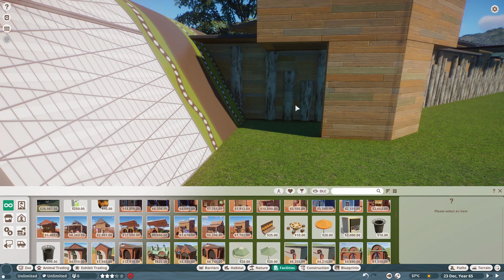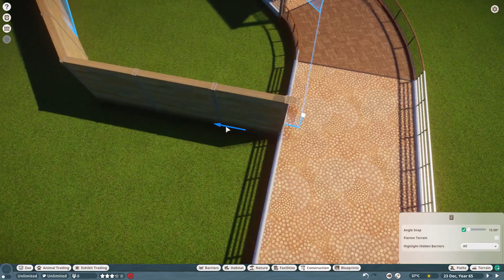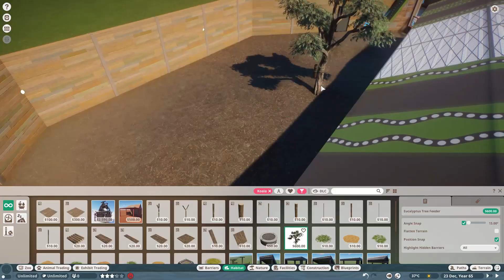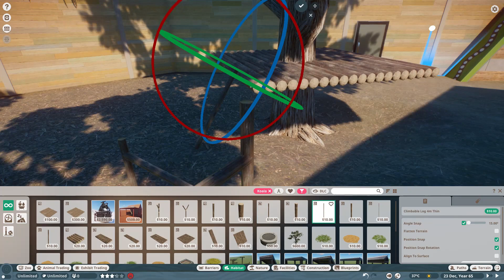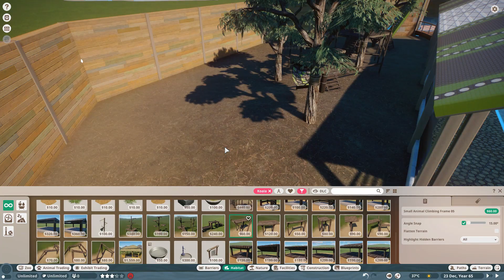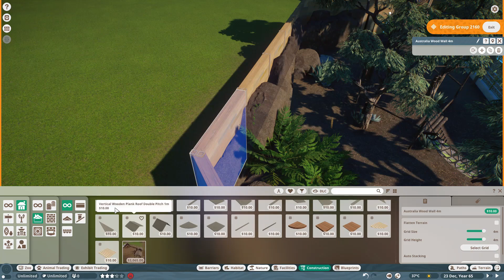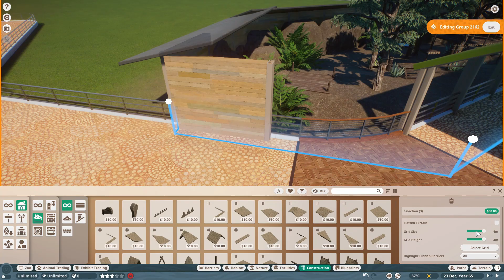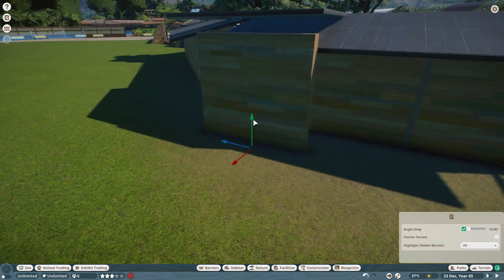Koala-fications - Sannikovland [29] - Planet Zoo Speed Build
Welcome to Sannikovland Wildlife Park, a sandbox speed build series in Planet Zoo! Today we continue our Australian adventure with some koalas!

Join our new discord server here!

I do several series on gameplay, as well as tutorials, rankings, and announcement videos!

A spiritual successor to the wildly popular Zoo Tycoon series, Planet Zoo is a zoo building simulation and management game with a strong focus on education, conservation, and animal welfare. Developed by Frontier Developments, Planet Zoo shares a similar premise to the developer's other games, such as Planet Coaster and Jurassic World Evolution, in the sense that creativity is at the forefront of gameplay.